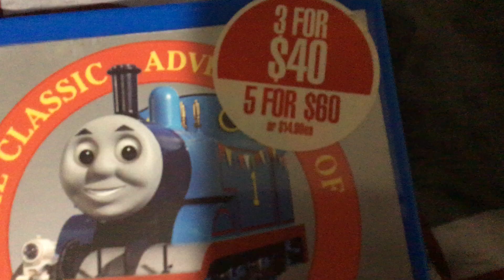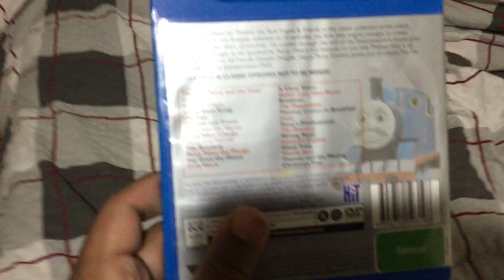DVD update for Monday 3rd July 2023